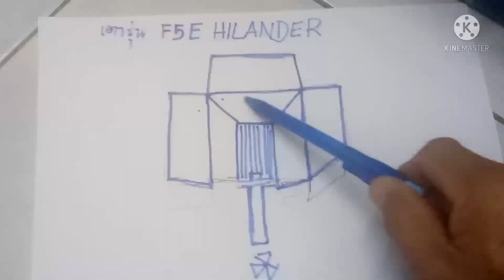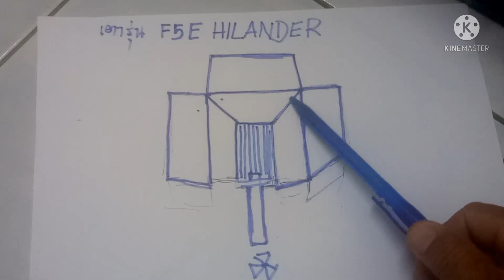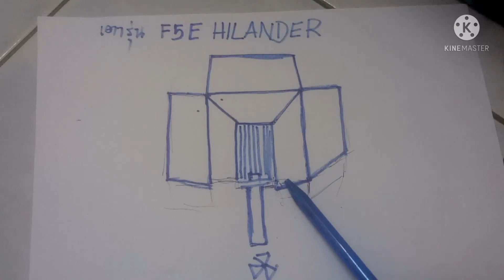เตาF5Eทั้ง2รุ่นต้องคำนึงถึงจุดนี้เป็นพิเศษ เพื่อจะสร้างเตาและใช้งานได้ผล100%ต้องนำหลักการนี้ไปทำ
สวัสดีครับFcเพื่อนๆและท่านผู้ชม
คลิปนี้ทางช่องของ ทวี ศรีมูล ได้มาอธิบายเสริมเรื่องการปิดรอยรั่ว รอยร้าวของเตาทั้ง2รุ่นครับ ขอให้Fcที่จะสร้างเตารุ่นนี้ นำหลักการไปปฏิบัติตามถึงจะใช้งานได้ผล100%ครับ